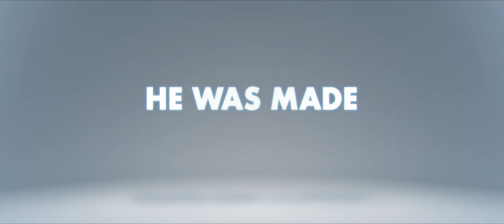Ron's Gone Wrong - Trailer 2 [Ultimate Film Trailers]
Ron's Gone Wrong (NR)

The story of Barney, an awkward middle-schooler and Ron, his new walking, talking, digitally-connected device. Ron's malfunctions set against the backdrop of the social media age launch them on a journey to learn about true friendship.

Director: Sarah Smith, Jean-Philippe Vine, Octavio E. Rodriguez
Writers: Peter Baynham, Sarah Smith
Actors: Zach Galifianakis, Jack Dylan Grazer, Olivia Colman, Ed Helms, Justice Smith, Rob Delaney, Kylie Cantrall, Ricardo Hurtado, Marcus Scribner, Thomas Barbusca
Genre: Comedy, Family, Science Fiction